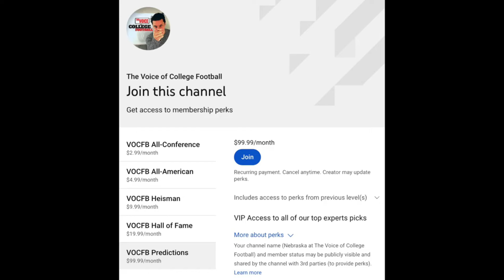Dabo Swinney Will NEVER Change His Transfer Portal Stance